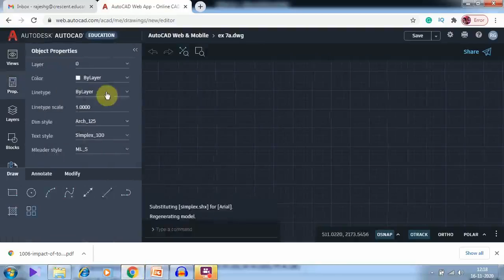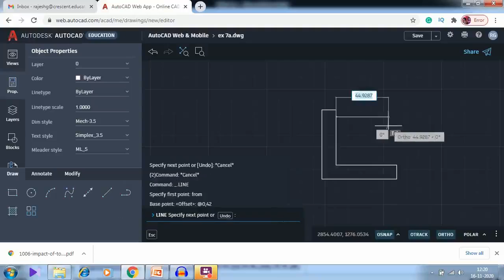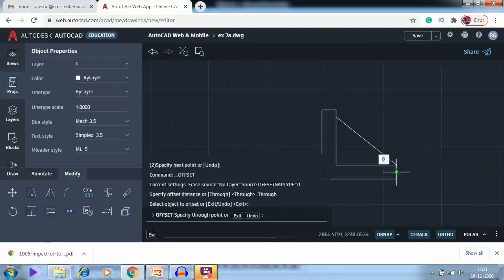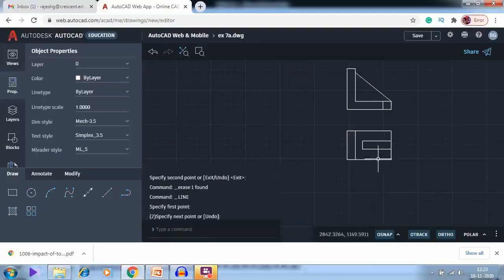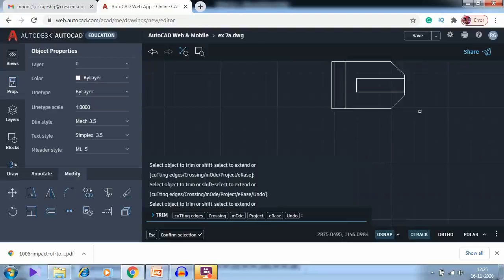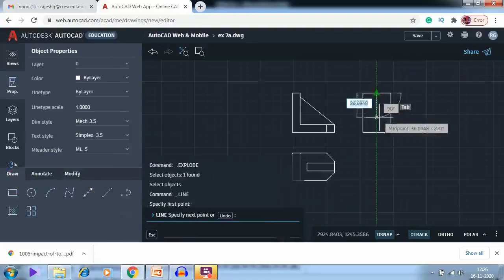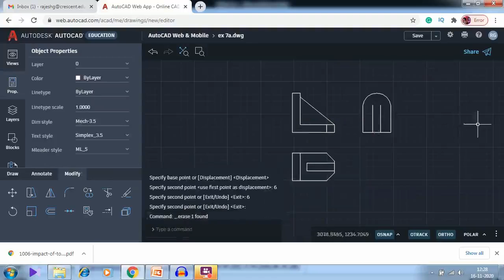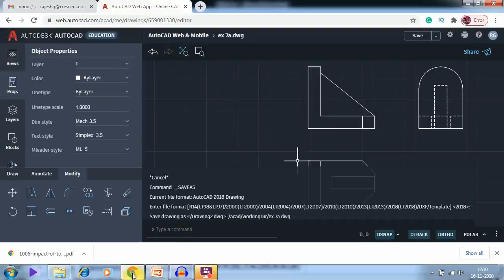AutoCAD web app Tutorials 5 [ Complete AutoCAD for beginners online free]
Learn AutoCAD  within minutes without installing , Easy autocad 2d tutorials, Completely free online. AutoCAD basics are explained step by step.  Useful for Mechanical, civil and electrical engineering and diploma students. Technical drawing is done using AutoCAD. In this video orthographic views are drawn using autocad.
Use any computer  - Use the web app online in your web browser – no need to install AutoCAD.
Simply visit web.autocad.com and sign in to start working.
Work in AutoCAD anytime, anywhere using AutoCAD  web app. Get quick, anytime access to CAD drawings with the AutoCAD web app. Edit, create and view CAD drawings in the web browser on any computer. Just sign in and get to work, no software installation required. Use familiar AutoCAD® drafting tools in a simplified interface. Access and update DWG™ files online from anywhere.
Edit and create drawings online using this Tutorials in CadIQ .